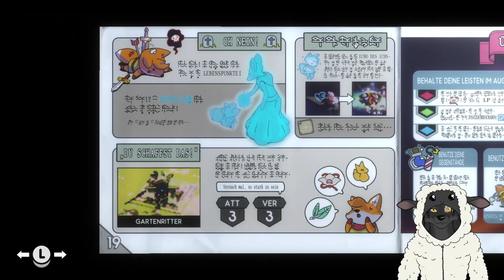Tunic 🐺 14 🦊 Das Zerstörte Atoll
Als kleiner Fuchs erwachen wir an einem einsamen Strand.
Als wir hinter einem Tor eine Füchsin eingesperrt sehen, machen wir uns auf, sie zu befreien!

Entwickler: Isometricorp Games, Andrew Shouldice
Publisher:  Finji